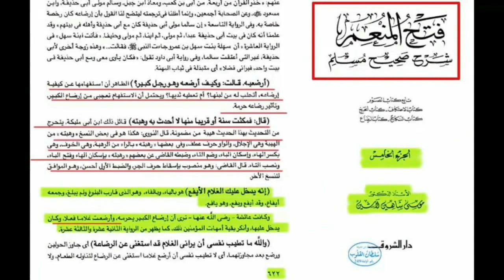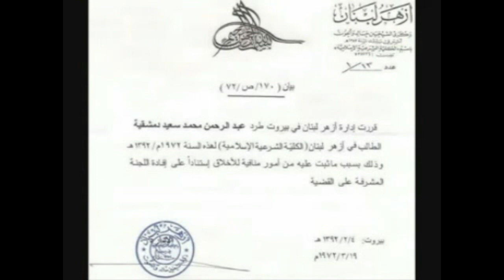الدمشقية باتصال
ثائر_الدراجي اتصال سنة 2010 اثرنا هذه المواضيع بقنوات النواصب وليس من اليوم